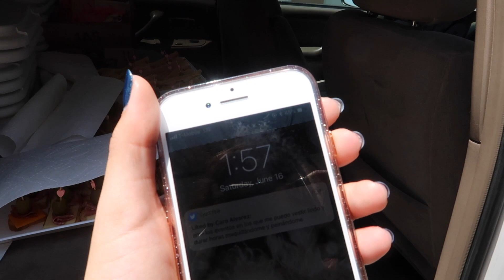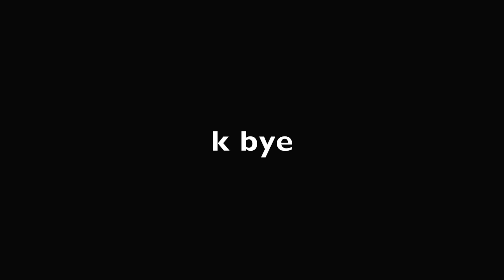VLOG 3 - baby shower, last day of school, Father's Day, etc. | Nicole Gamboa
It’s MONDAY! Happy Monday!

ANYWAYS.

Today’s video is another vlogggg because I love vlogssssss!